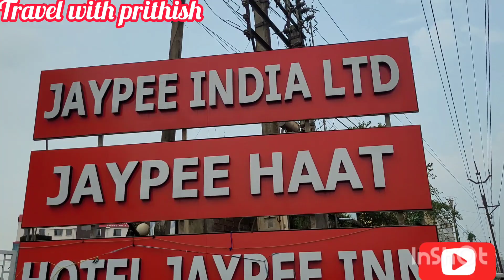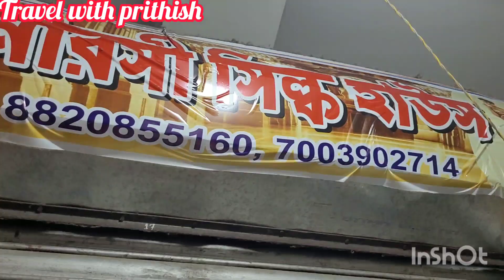wholesale saree market in kolkata হোলসেল শাড়ী মার্কেট..বেনারশি ও সিল্ক শাড়ীর খনি. wholesalesarees.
এত কম দামে বেনারশি সিল্ক হাউস এর বেনারশি,কাতান ও সিল্ক শাড়ীর কালেকশন দেখে চোখ ধাঁধীয়ে গেল ..
benarasi silk house  jaypee international haat এর First ফ্লোর এ 102,117 ও  327 নাম্বার গদি..